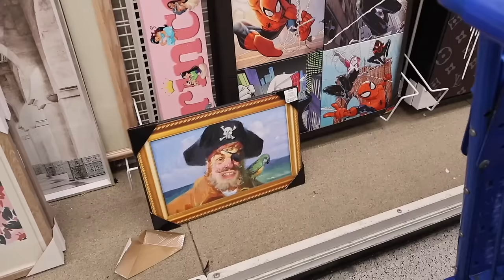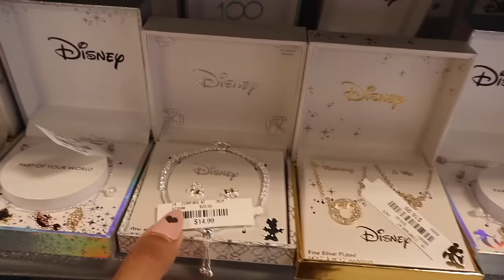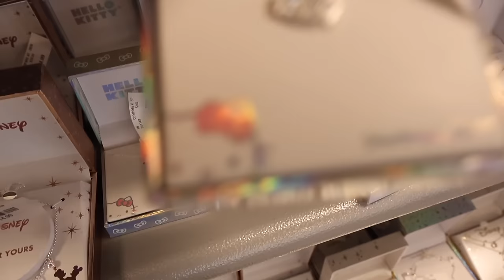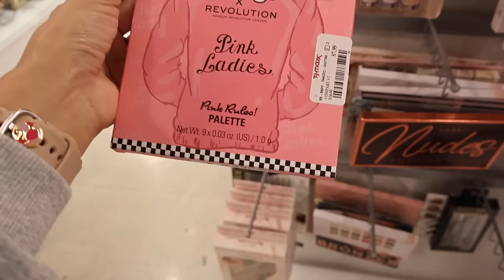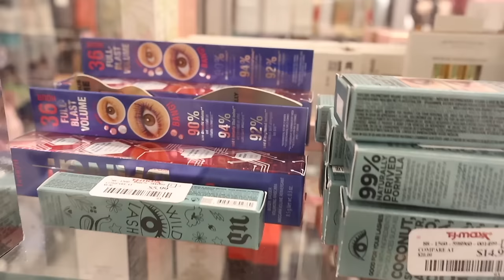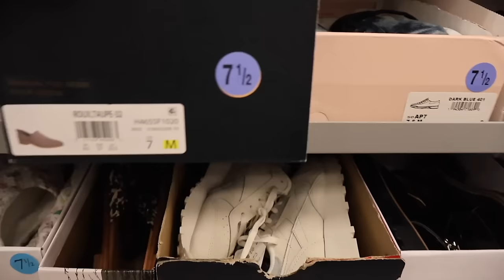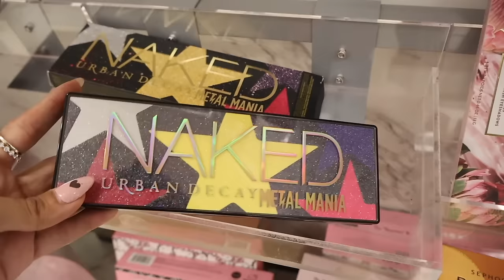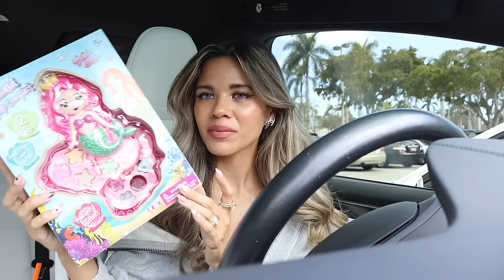ROSS, TJMAXX, & MARSHALLS SHOPPING for NEW FINDS! HUGE TAG SALES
Miami☀️

Mailbox:
222 Yamato Rd Ste 106-231

*Please be mindful of scammers.
 I will never ask you for money or personal information*

Fashion Nova clothes